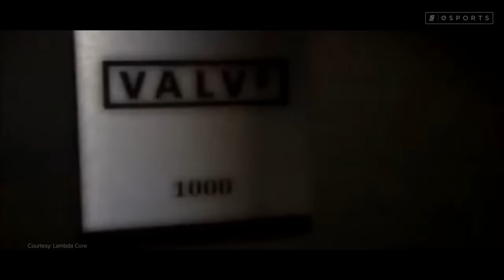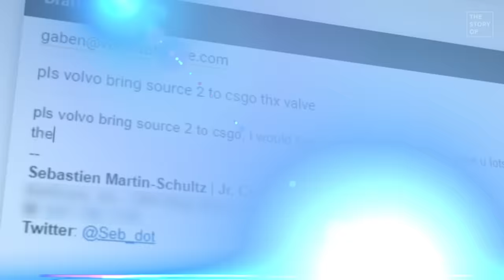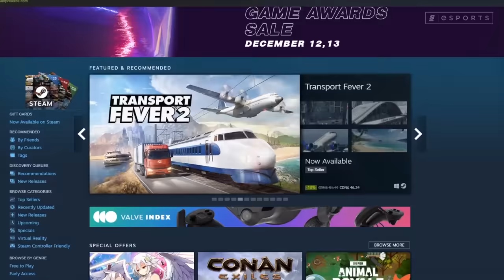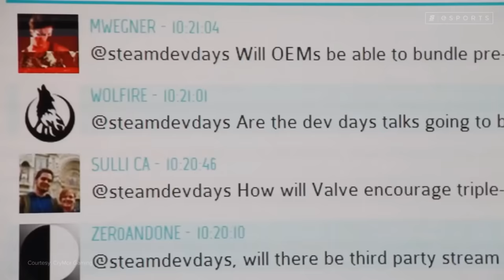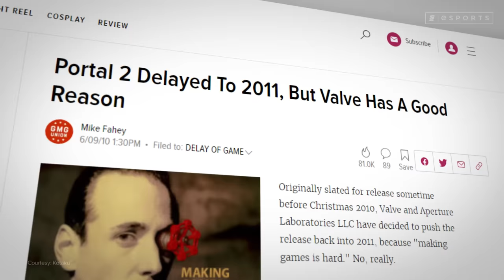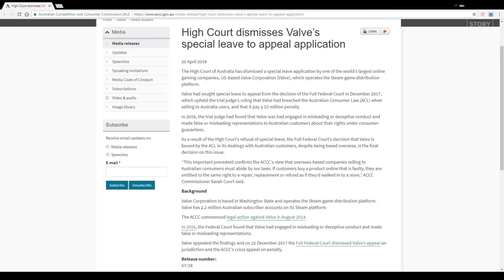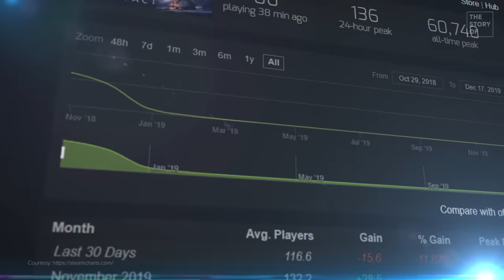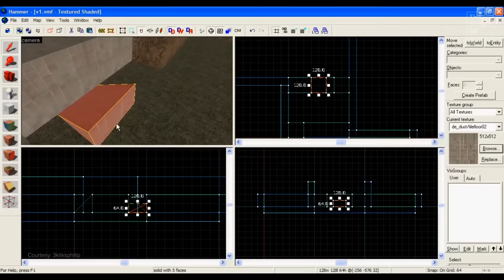How Gaben Took Over the World: The Story of Valve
Over the years, Valve has solidified itself as one of the pillars of modern esports and video games.

What started off as a game development operation, spearheaded by two former Microsoft employees, has grown into an immense conglomerate of games, esports tournaments, and digital content sales.

And yet despite all this, not much is known about the company.

But what has remained crystal clear throughout the years is that Valve is one of the most important, and lucrative, gaming companies in the world. This is its story.

Written by: Alina Sotula (@ASotula)
Edited By: Sebastien Martin-Schultz (@Seb_dot)
Narration by: Dimitri Pascaluta (@DPascaluta)